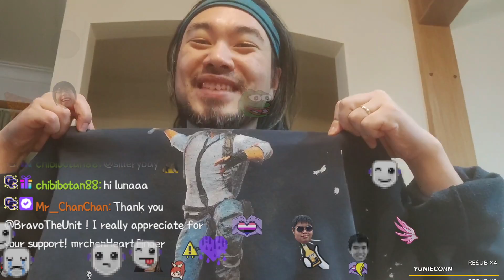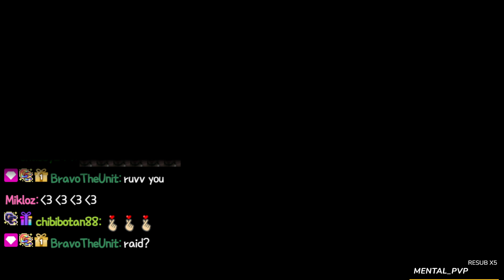30 Sep 2022 | Kimchi Making Streaming